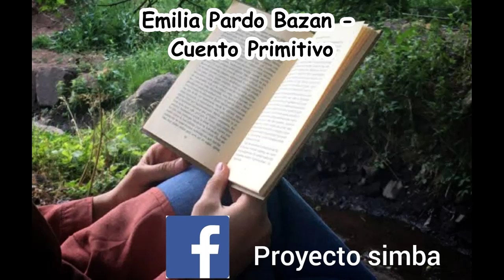Emilia Pardo Bazan Cuento Primitivo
Link de descarga. Contraseña 12345678